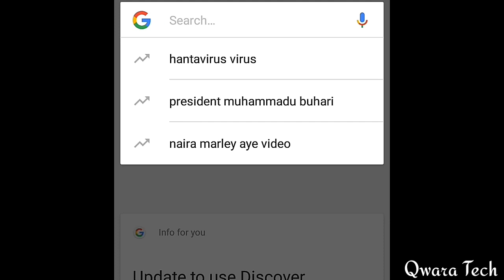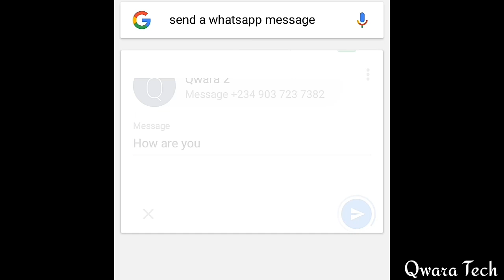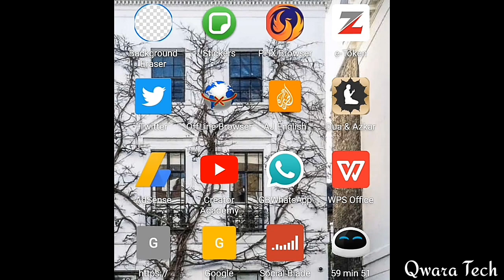Zaku Iya Tura Sa'ko Cikin WhatsApp Ba Tareda Kunada WhatsApp Application Ba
Wannan Bidiyon Zai Koyamuku Yanda Zaku Tura Sa'ko Cikin WhatsApp Ba Tareda Kunada WhatsApp Ba.